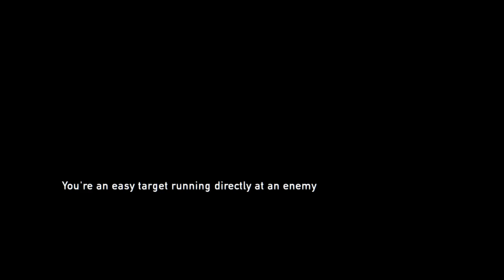Where did Ellie go? (The Last of Us) Part 16